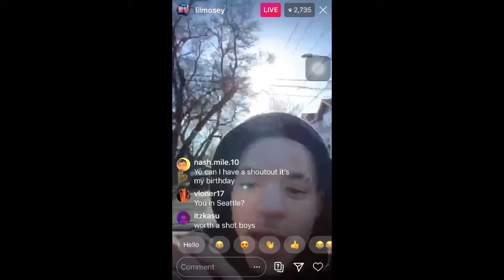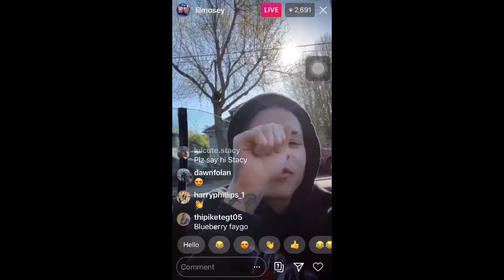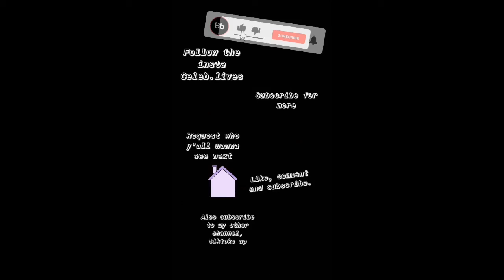Lil mosey playin some heat🔥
Request who you wanna see next
Edited and shot by iPhone 6😹
Stay safe, and quarantine.